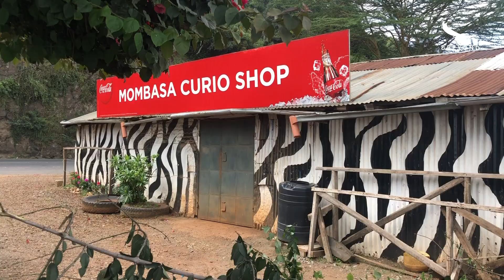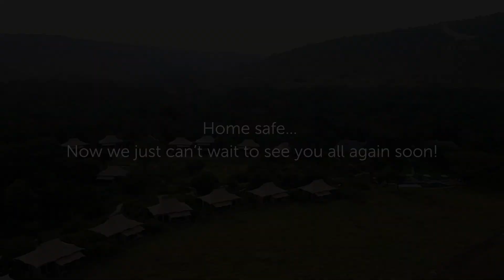Experiences TV | New Wheels for Kichwa | Kenya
While we wait for world travel to open up again, we're not sitting on our hands. Kichwa Tembo Tented Camp in Kenya recently ferried 8 new vehicles into the Masai Mara in preparation for those epic safaris, amidst millions of grunting gnus, to resume!  See what lies beyond...
Video taken at andBeyond Kichwa Tembo Tented Camp, Masai Mara, Kenya